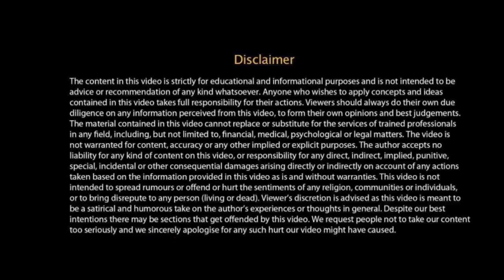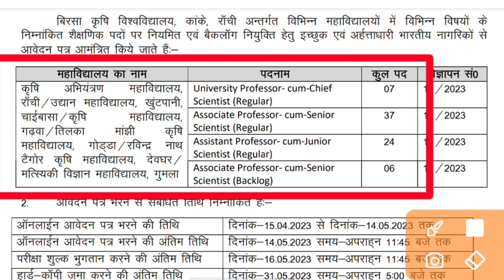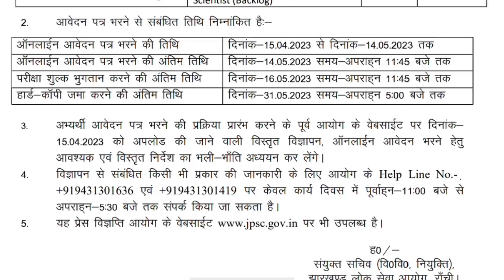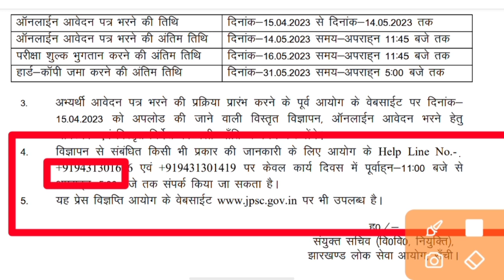birsa agricultural university ranchi vacancy 2023 jpsc BAU scientist and professor vacancy